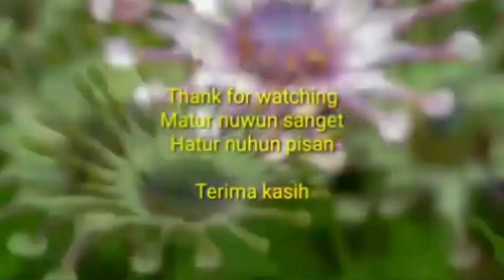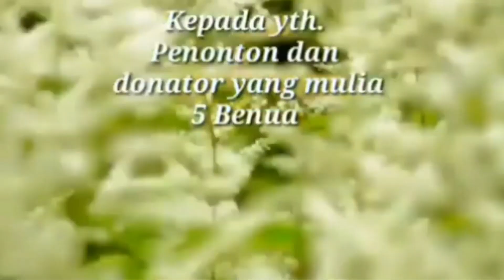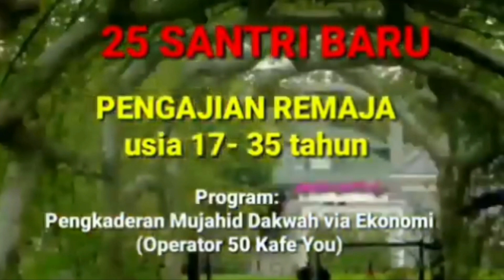video537/th3 - REGRET IS ALWAYS TOO LATE. Penyesalan selalu datang terlambat.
HARGA RP. 135.000/BUKU(TERMASUK ONGKOS KIRIM)
JUDUL BUKU KARYA GUS NUR, YANG BENAR DIPENJARA YG SALAH PESTA PORA

 TRANSFER

KONFIRMASI
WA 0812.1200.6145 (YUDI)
Paket spesial Ramadhan
1. Buku Gusnur Rp. 135.000
2. kaos Habib Rizieq Rp. 200.000
total Rp.335.000

CUKUP TRANSFER RP. 250.000 ANDA DAPATKAN PAKET SPESIAL RAMADHAN BERISI
1. BUKU GUS NUR TERBARU
2. KAOS HABIB RIZÌEQ

TERIMAKASIH

HORMAT KAMI,
YUDI PRAMUKO